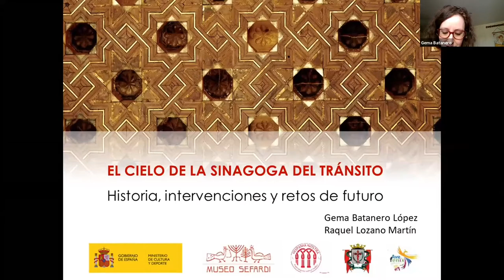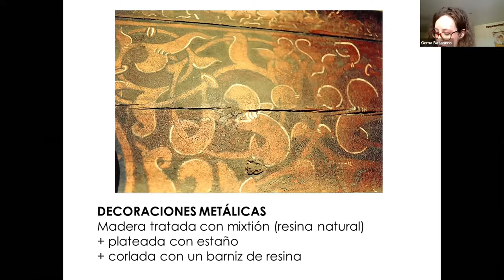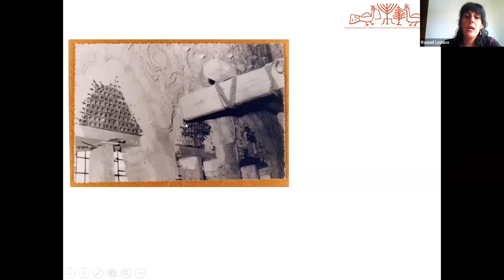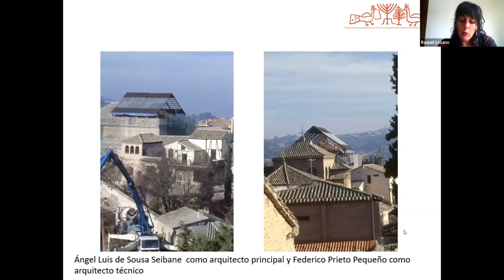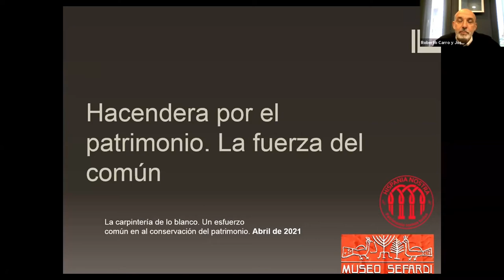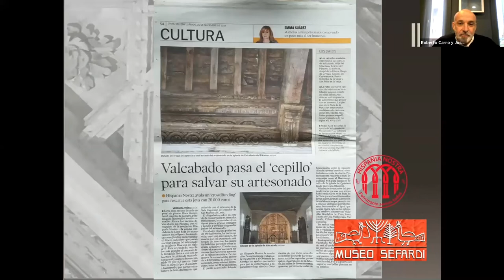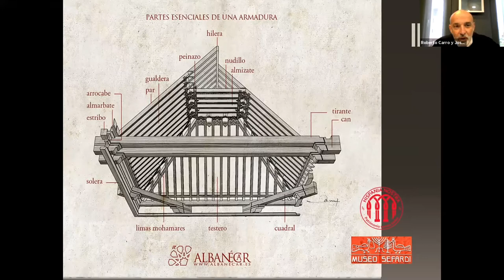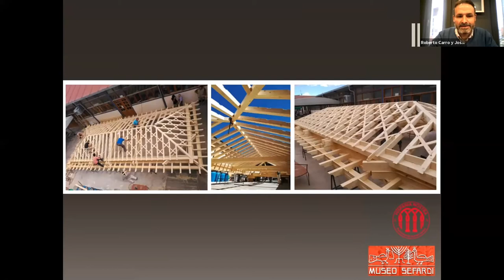Sinagoga del Tránsito del Museo Sefardí y de la iglesia de Santiago Apóstol de Valcabado del Páramo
Hispania Nostra, junto con el Museo Sefardí (Toledo) y la Junta Vecinal de Valcabado del Páramo (León), con la colaboración de Rearasa, organizaron el pasado 19 de abril de 2021 esta jornada en torno a la importancia de la carpintería de lo blanco en diferentes puntos de España, con especial atención a las semejanzas entre los ejemplos de Castilla y León y Castilla-La Mancha.

Debate comparado:

Dos casos concretos: los diferentes modelos de gestión de los artesonados de la Sinagoga del Tránsito del Museo Sefardí (Toledo) y de la iglesia de Santiago Apóstol de Valcabado del Páramo (León).

El cielo de la Sinagoga del Tránsito: historia, intervenciones y retos de futuro de una techumbre medieval, por Gema Batanero, conservadora de Colecciones del Museo Sefardí y Raquel Lozano, conservadora-restauradora del Museo Sefardí.

Hacendera por el patrimonio. La fuerza del común, por Roberto Carro Fernández, secretario de la Junta Vecinal Valcabado del Páramo y José Luis del Riego, concejal de Cultura de La Bañeza.

Modera: Carmen Álvarez Nogales, directora del Museo Sefardí.